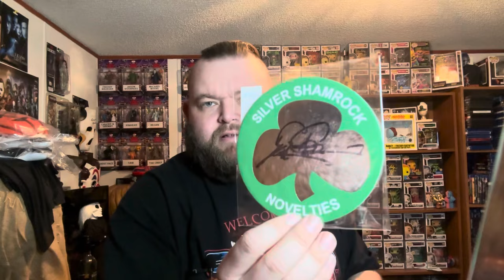Halloween 3 Dr. Challis NECA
Was very happy to get one of these in my hands!

Go check us out on other social medias